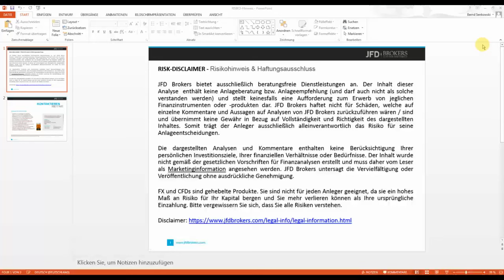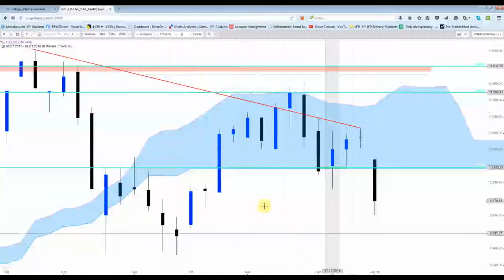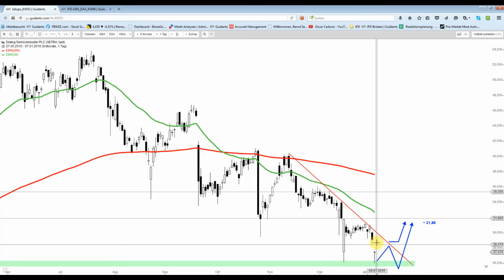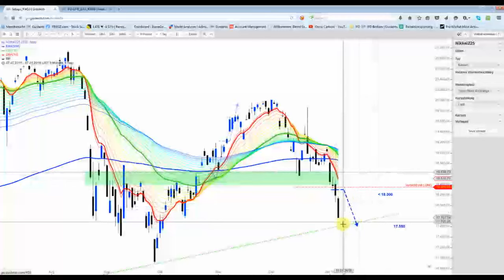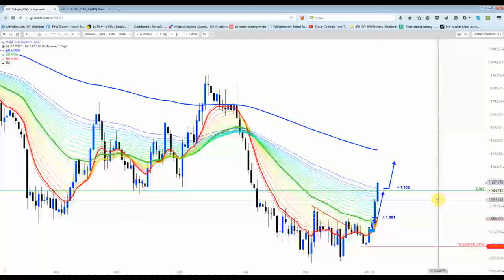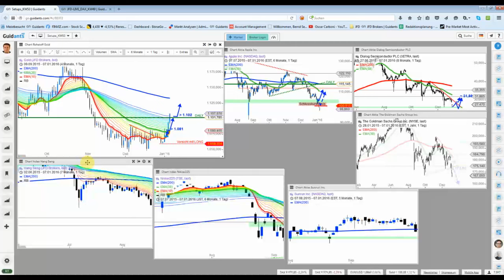DAX&Co Zwischen-Update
DAX drehte an der einzigen im heutigen Video gezeigten Unterstützungsmarke nach oben. Dadurch konnte (noch) nicht die gewünschte Zielzone im DAX erreicht werden, weil die Amis mal wieder direkt nach der Eröffnung kaufen mussten :)